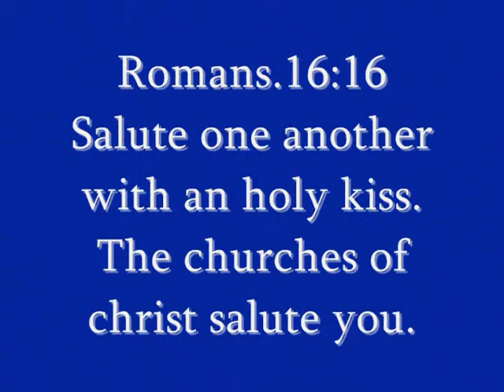False religions recorded in the Bible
Throughout time, even during the time of Moses Law there were many false religions that were set up. The anger of God was kindled & shown countless times when the Jews had additional beliefs or false gods beside the God of Abraham, Isaac, and Jacob. Even today has the number has Satan's works grown to deceive the nations.